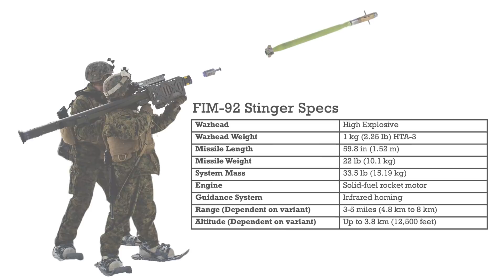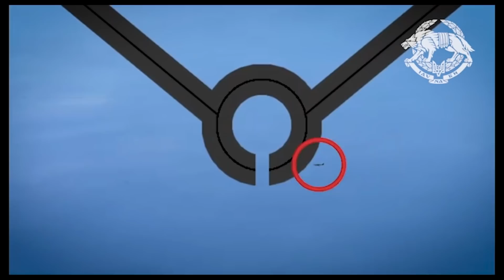Ukrainian Training Video - Stinger MANPADS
Since the war in Ukraine began on 24 February the Ukrainian armed forces have been hastily putting together and sharing training films for various weapon systems.
The first of these we’ll be sharing is a training video made by the Command of the Special Operations Forces of the Armed Forces of Ukraine (or SSO) for the FIM-92 Stinger man-portable air defence system (MANPADS).